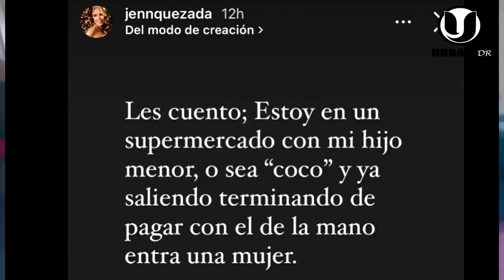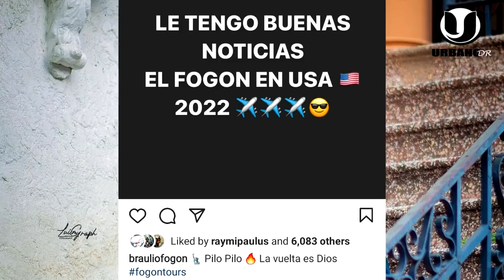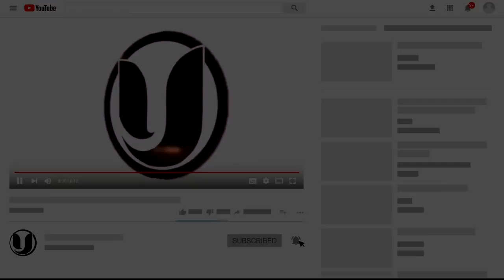¡SE ARM0OO! JENN QUEZADA DEBE SER DEJADA EN PAZ POR FAVOR